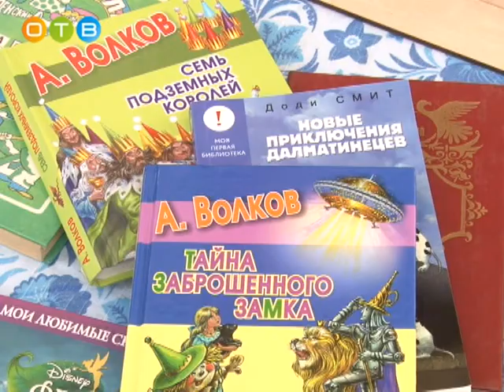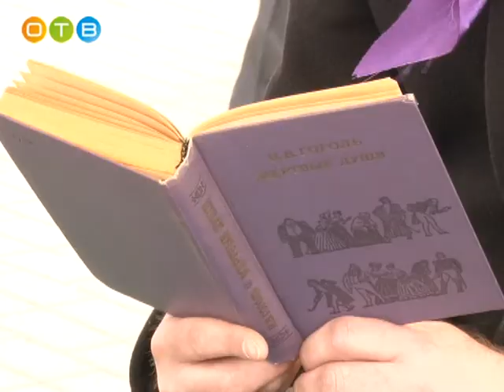«Библиотека добра» открылась в Одинцово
Любой желающий может не только передать в дар библиотеке свои любимые издания, но и взять взамен понравившийся детектив или роман.